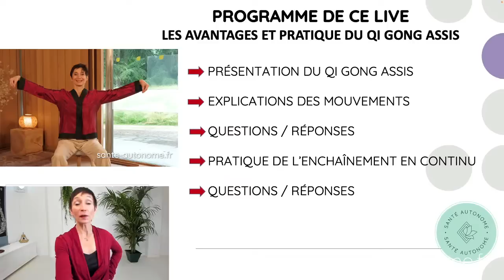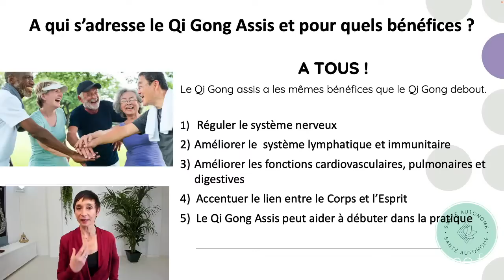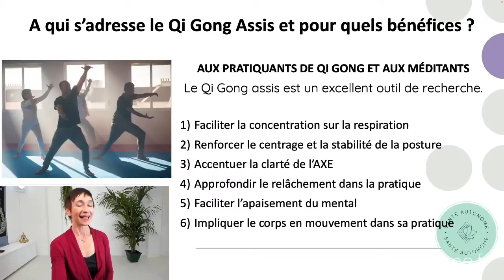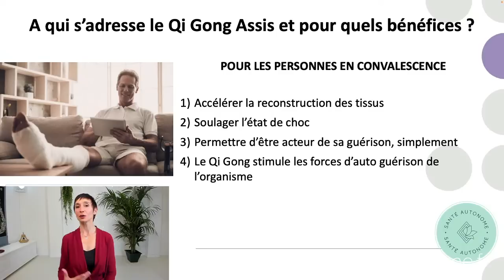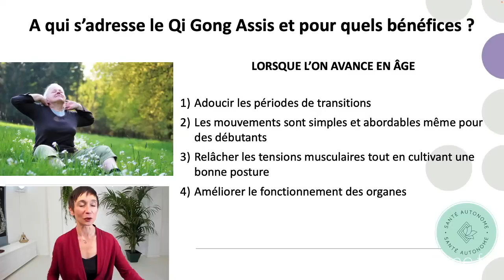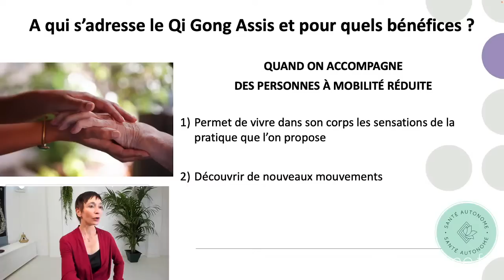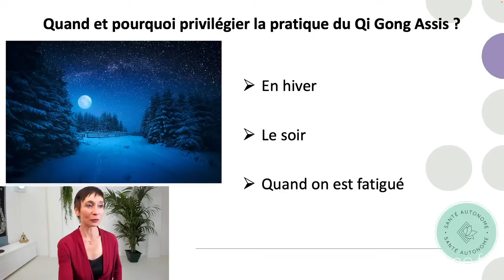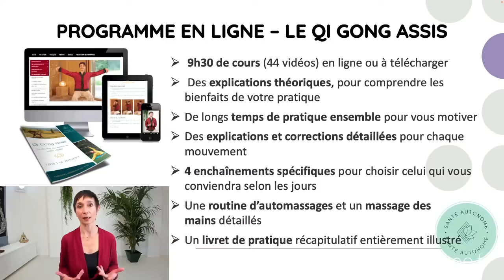AVANTAGES ET PRATIQUE DU QI GONG ASSIS - AVEC CHRYSTEL HERBEAUX DEL PINO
Voici l’hiver venu, le temps du Cocooning et du moindre effort !
En suivant ces conseils de saison, préserver et dynamisez votre vitalité grâce au Qi Gong Assis. Découvrez qui peut profiter au mieux de ces pratiques et ce qu’elles peuvent apporter de particuliers à tous.
Après ces quelques explications, je vous détaillerai les mouvements d’un enchaînement simple de Qi Gong assis que nous pratiquerons, après, en continue.
Nous aurons ensuite le plaisir de pouvoir échanger ensemble et je répondrai à vos questions sur la pratique du Qi Gong.

Chrystel Herbeaux Del Pino
Enseignante de Qi Gong / Praticienne d'EFT